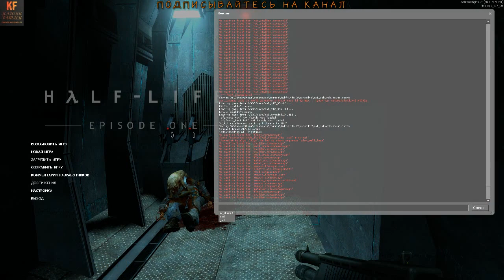Half-Life 2 Episode One Лифт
Half-Life 2 — компьютерная игра, научно-фантастический шутер от первого лица, сиквел Half-Life, вторая игра серии Half-Life, разработанный компанией Valve, издаваемый ими же и Sierra Entertainment.
Наши контакты ( есть товары в группе )